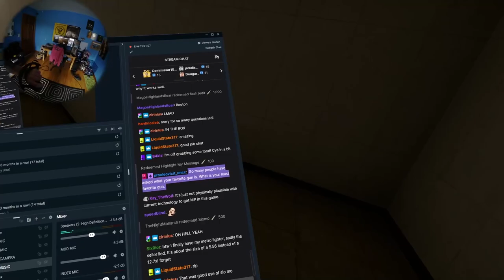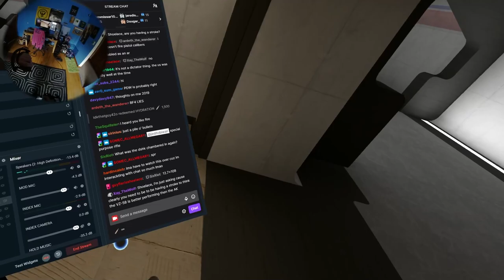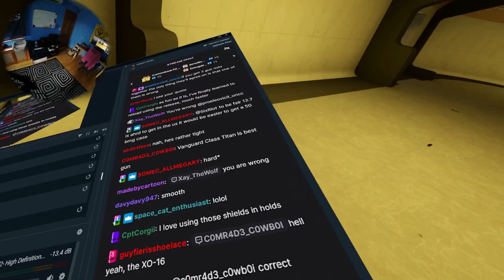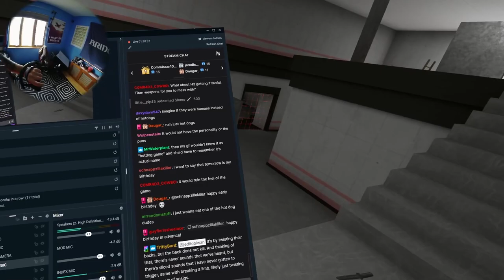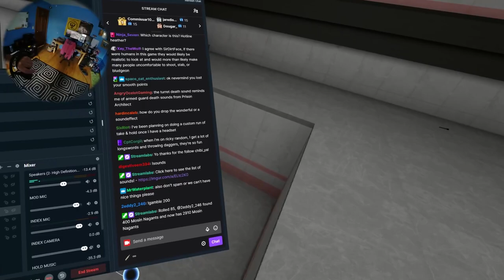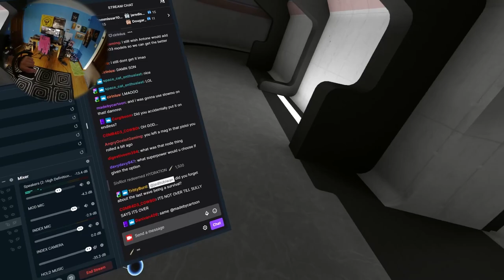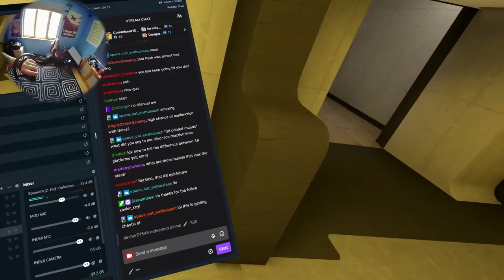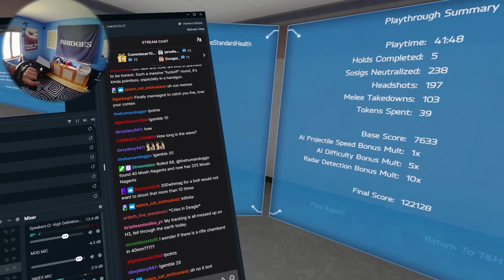Silent Sully Part 2 - Take & Hold Custom Characters - Hot Dogs, Horseshoes & Hand Grenades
This is the first video I am uploading that includes some of the custom mod work I have done - viewers can trigger slow motion, flashbangs, and a few other goofy events from the chat. Stop by if you want to torture me!

If you'd like to get into modding H3VR, I suggest starting with DeliCounter